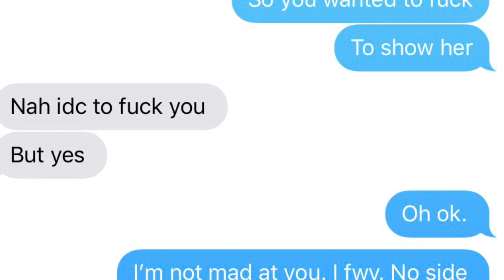My Girlfriend’s Cousin Wants to F*** (Proof in the Video)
Sorry I haven’t been uploading guys. There was a lil bit of drama today and I had to spill the tea with you guys lmao.